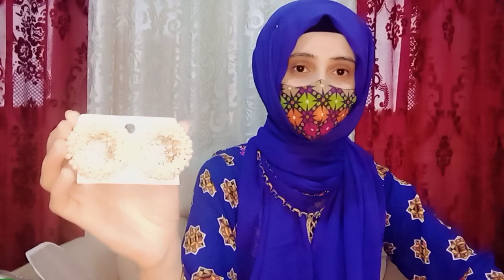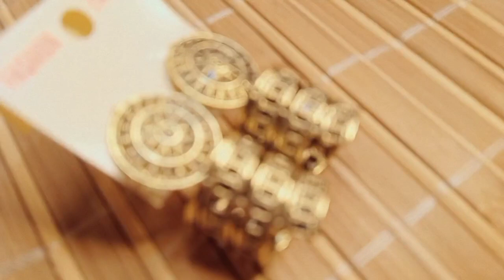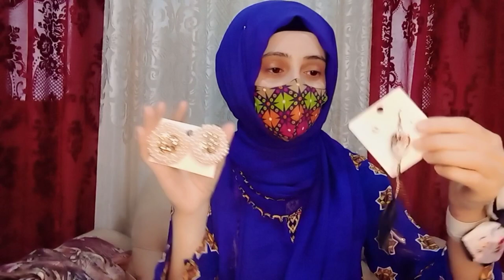Eid Shopping 2023🛍️Part 2😍Eid Dresses 2023👚👘Jewelry Shopping💍👑 Eid Shopping😇Iqra Saeed Vlogs